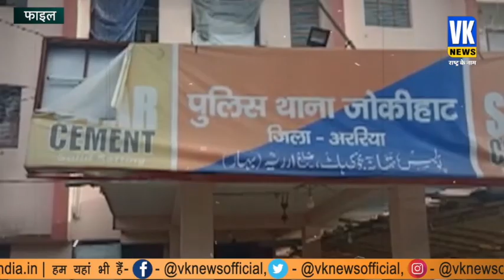पशु चुरा रहे मोहम्मद सिद्दीकी को ग्रामीणों ने सिखाया सबक, उसके साथी तस्कर फायरिंग कर भागे।